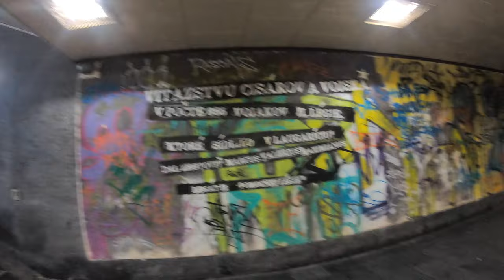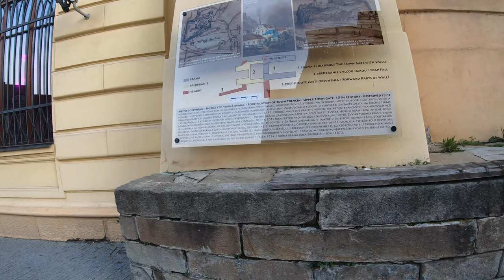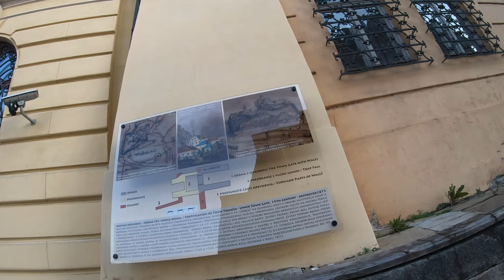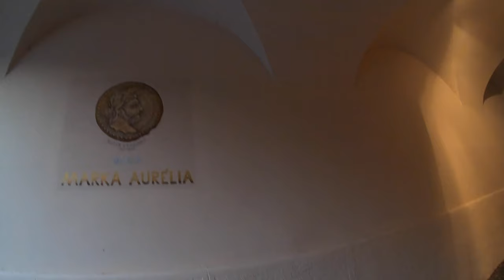🌳 Peši po Trenčíne CLXXIV